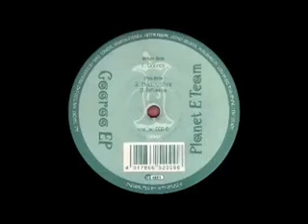Planet E Team - Gooroo